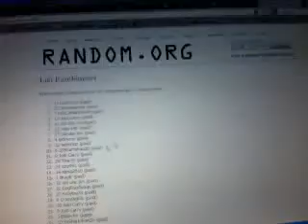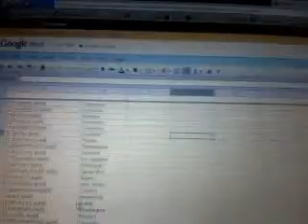C&C #394 Team Randoms